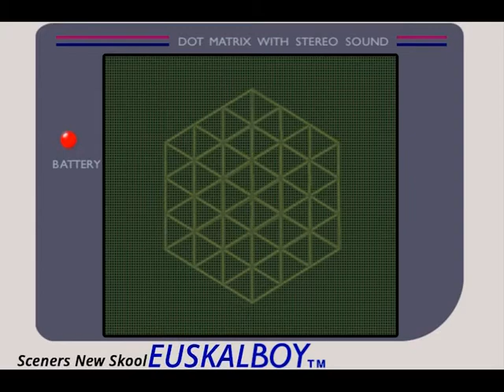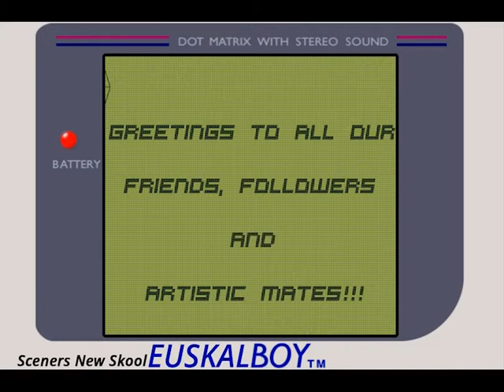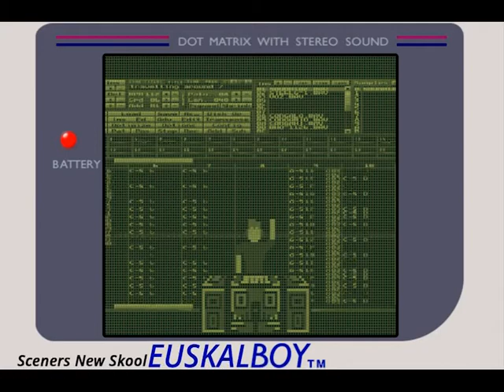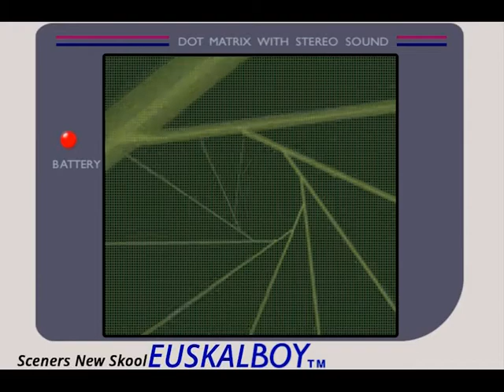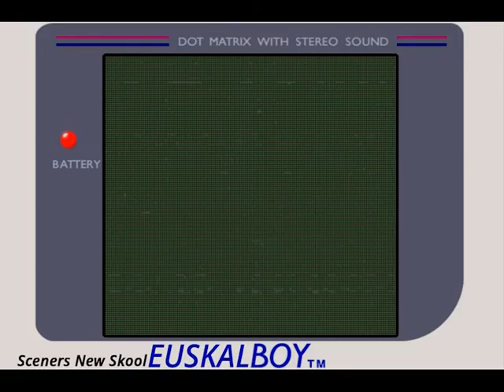EE28 - EuskalBoy Wildcompo 1º Creativo 2º Tecnico by Dj.ash